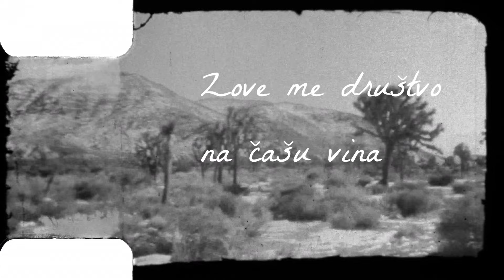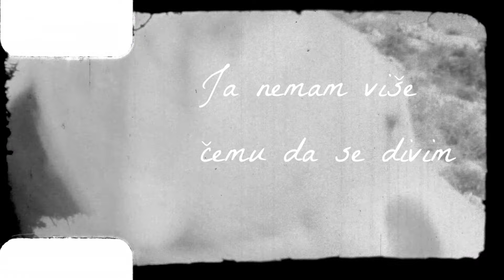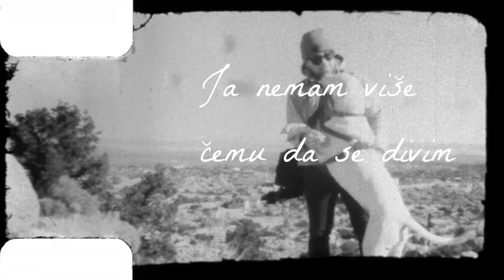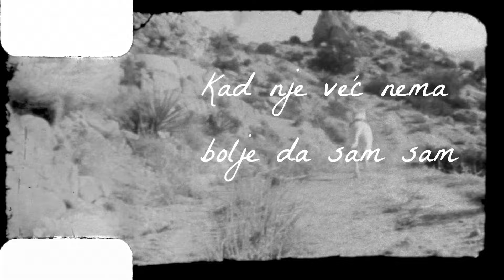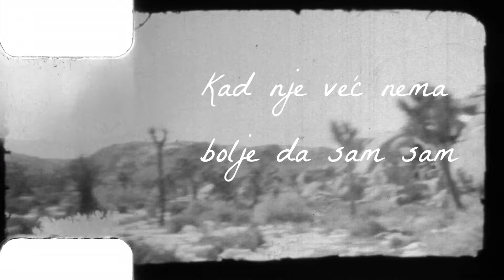Mišo Kovač - Ja nemam više razloga da živim (Official lyric video)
Mišo Kovač  - Ja nemam više razloga da živim

Glazba: Đorđe Novković
Tekst: Marina Tucaković
Aranžman: Mato Došen